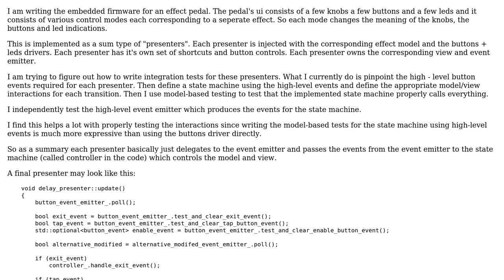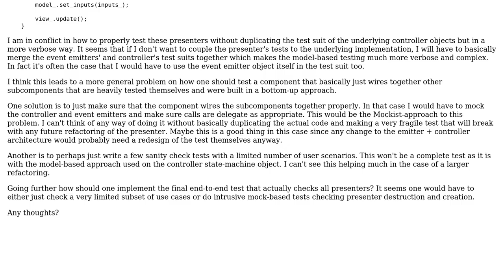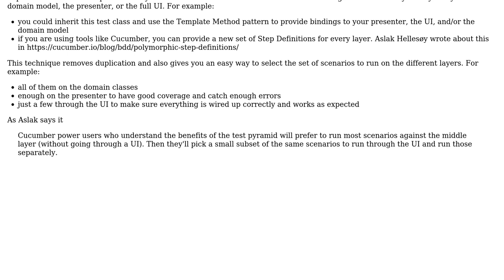Properly testing UI presenters without duplicating tests of subcomponents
With thanks & praise to God, and with thanks to the many people who have made this project possible! | Content (except music & images) licensed under CC BY-SA | Music | Images & others | With thanks to user Philippe Bourgau user Liarokapis Alexandros and the Stack Exchange Network Trademarks are property of their respective owners. You are responsible for your own actions.